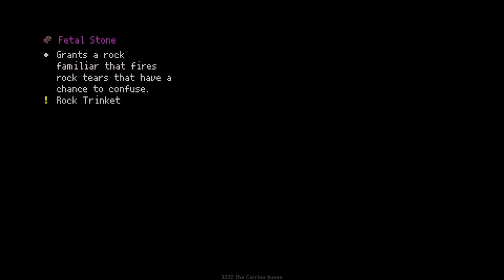CRAFTING THE WORST RUN I POSSIBLY CAN - Fiend Folio The Binding of Isaac Repentance - Part 19